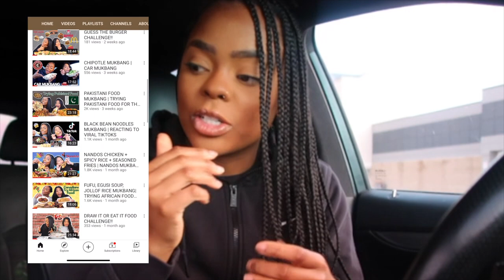TACO BELL MUKBANG | CAR MUKBANG (Eating Show)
Hey guys!! Happy Thursday!! 😄 In today’s mukbang, Ren will be eating TacoBell!!

Jess won’t be in a few videos, stayed tuned to see why!